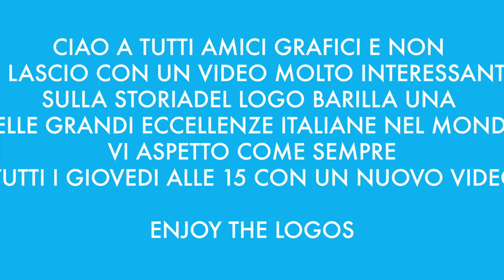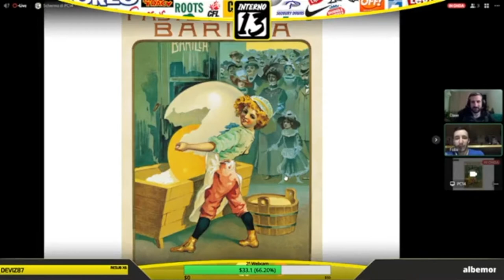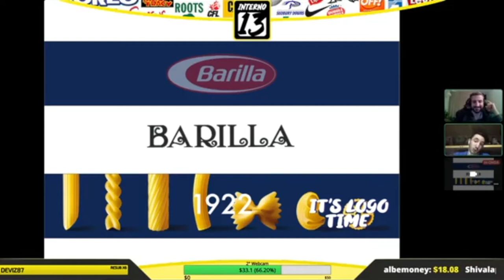BARILLA | LA STORIA DEL LOGO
La storia del logo Barilla come non l'avete mai sentita. Tratto tutto come ogni video domenicale da una Live Twitch su Interno13.
Buona Visione